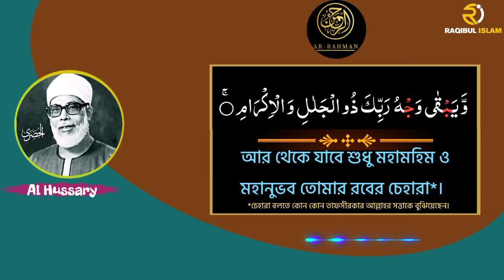Surah Ar-RahmanAyat 26-28। Recited by Mahmoud khalil al hussary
Surah Ar-Rahman
Ayat 26-28।

Recited by
Mahmoud khalil al hussary